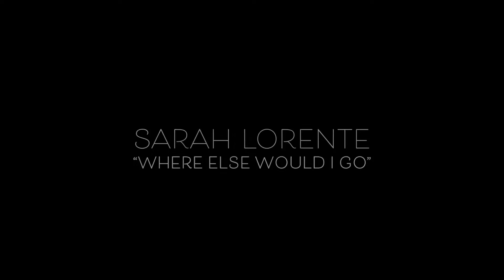Sarah Lorente | "Where Else Would I Go" [Official Music Video]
In the midst of the early spring it just made the most sense to release a song that just exploded with life! I wrote this song last year after spending a few months with our wonderful friends in Texas! I hope everyone loves this song as much as I loved creating it!

LYRICS:
Just a moment more, the hours aren’t enough
Never felt this lost, so deeply in love
Wrapped in your arms, your love has set me free
And I will never leave, don’t ask that of me

Where else would I go?

Truth hits your heart, harder than your head
Still tryin to believe everything you said
You’re my only hope, my only way through
Left to this desire, won’t walk away from you

What else would I do?
I have found this love
I have found this love in you

Found by the shores, lost in all my fears
Doubted you were real until you drew me near
No matter how I tried you never looked away
Covered me in love showed me a new way

I know others have walked away
I’m standing my ground with you
And I will never leave
Found something real in you
I don’t know why I have this faith in you
Your words bring me to life your heart has proven true